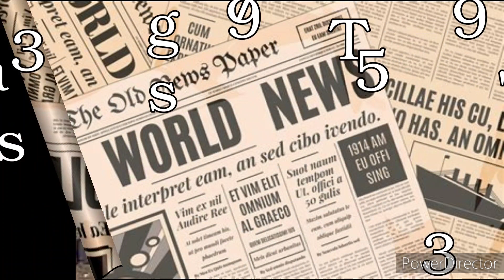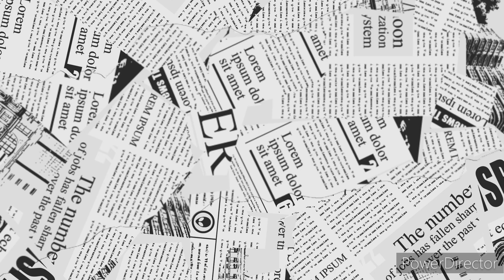March 23rd, 2024 news 25 years ago (March 23rd, 1999)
Top news stories of March 23rd, 1999